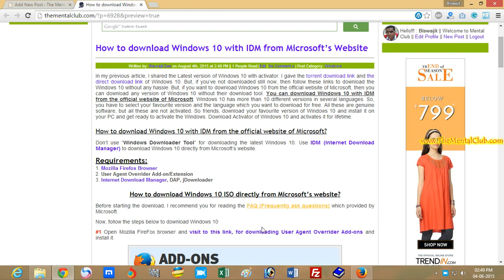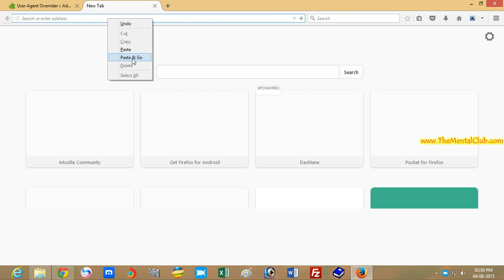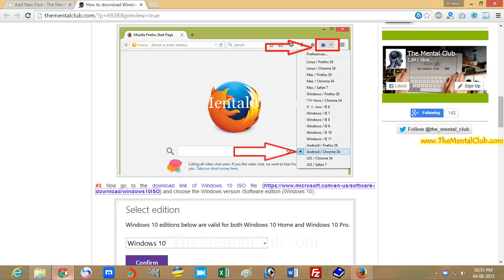Download Windows 10 with IDM from the Official Website of Microsft's + Activator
How to download Windows 10 original software with IDM from the official website of Microsoft?
Download Windows 10 directly from Microsoft's website with IDM (Internet Download Manager). Any version of Windows 10 ISO file, you can download.